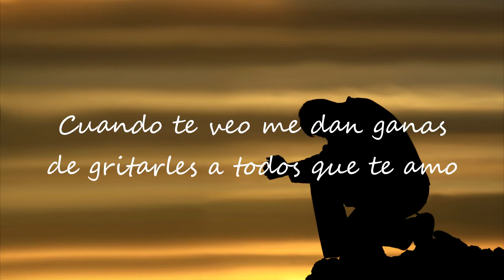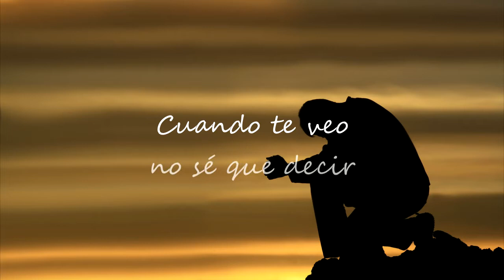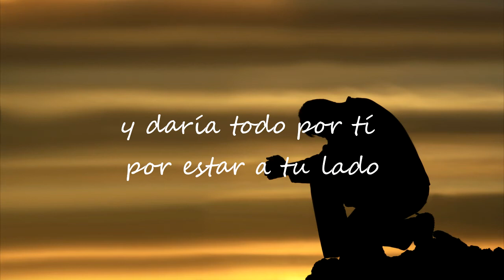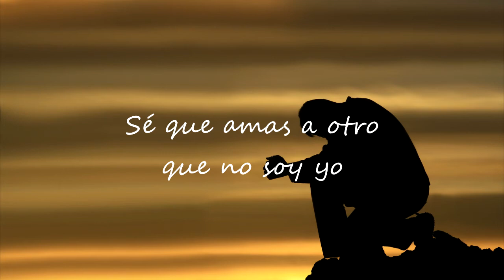Poema: Cuando te veo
Escrito por mi xd
se lo dediqué a una persona que quería mucho, pero no lo apreció lo suficiente...